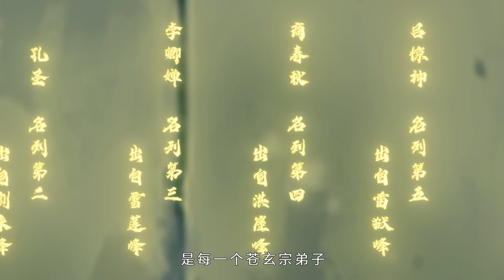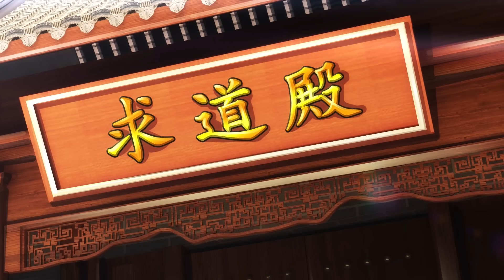【Multi Sub】《元尊》 | Dragon Prince Yuan 第4季 合集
天地为炉，万物为铜；阴阳为炭，造化为工；气运之争，蟒雀吞龙。
吾有一口玄黄气，可吞天地日月星。
这是个气掌乾坤的世界，一气可搬山，可倒海，可翻天，可掌阴阳乾坤。
身为大周王朝太子的周元，天生的圣龙气运在出生之际就被大武国阴谋剥夺。失去力量的依托，大周王朝只能苟延残喘，时刻处于被动挨打甚至亡国的危险局面。
在师尊苍渊和夭夭的协助下，周元重开八脉，踏上了涅槃重生的历练之路……